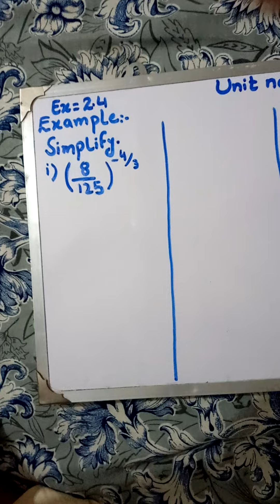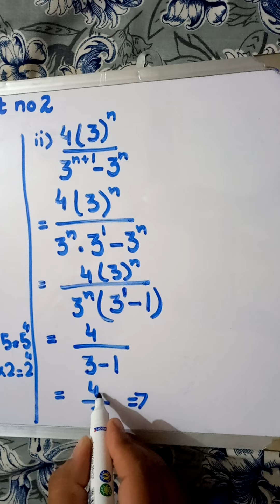maths class 9th (sci) unit no 2 Real And Complex Numbers (Example)